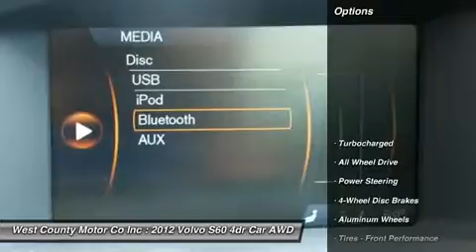2012 VOLVO S60 Manchester, MO 16331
2012 VOLVO S60 Manchester, MO
Stock# 16331

Don't miss this 2012 Volvo S60. It's equipped with Automatic transmission and features a Black Stone - (Black) exterior. With 0 miles, you'll want to take this car home. Make a great choice today.